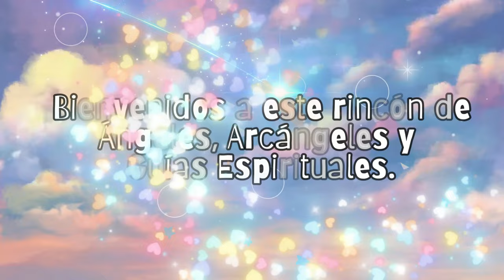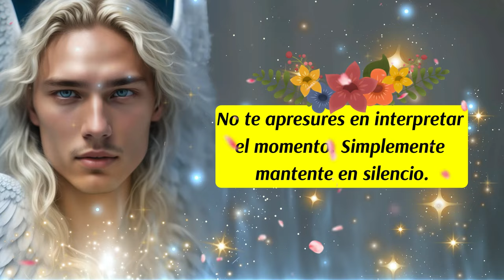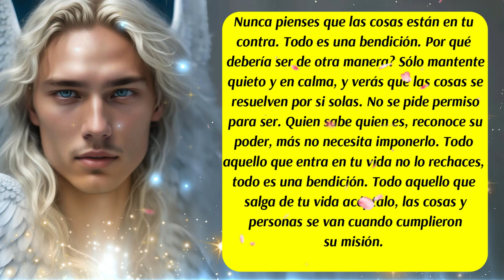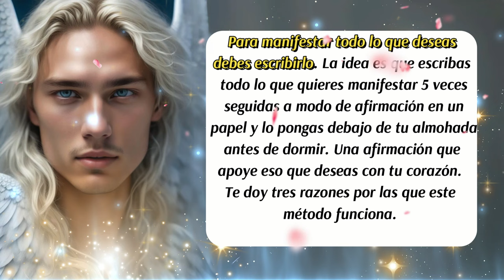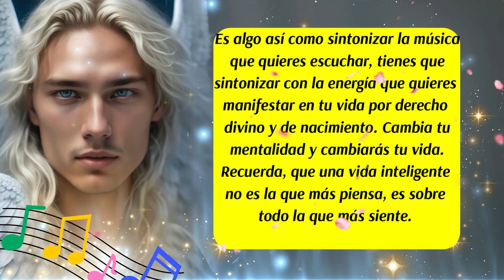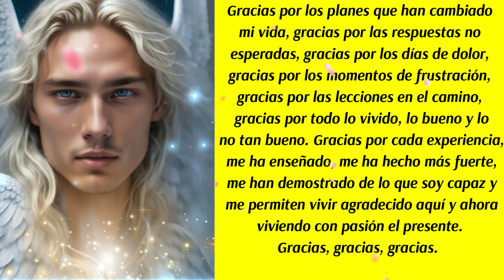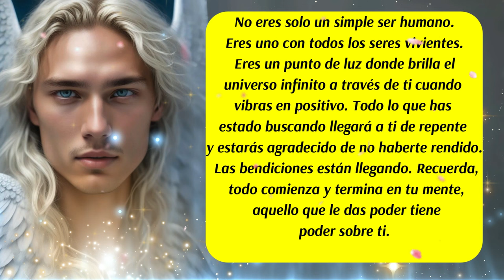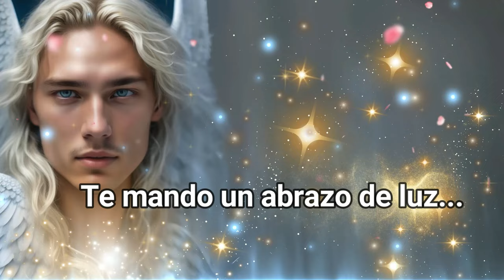💌Por esta razón debes escribir todo lo que quieres🎯¡Hazlo 5 veces y el universo se Manifestará!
00:00 Presentación
00:06 Bienvenida
00:17 Inicio del Mensaje
01:49 Consejo del día
02:33 Mensaje de las Energías Angelicales
03:07 Código Sagrado
03:47 Ritual para Manifestar todo lo que deseas
05:55 Decreto del día
09:00 Despedida
✅ISRC: USUAN1100748
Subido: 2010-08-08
✅Link de la página